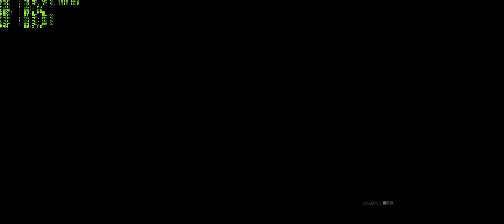GRID Autosport GTX 970 SLI Benchmarking @ 3440x1440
Benchmarking a GTX 970 SLI setup, running GRID Autosport with settings set to ultra and the resolution set to 3440x1440.

PC settings:
Intel i5-3570 overclocked to 4.2GHz
2x EVGA SSC ACX 2.0 GTX 970's in SLI mode
16GB DDR3
Windows 8.1 64-bit
Corsair H100i

You can also check out The Outerhaven at your favorite social media networks: